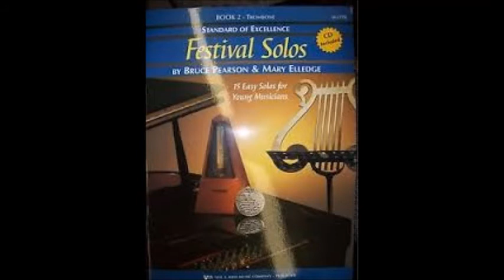Trombone Solo Dance Song from from Standard of Excellence Festival Solos Book 1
Dance Song is composed by Sperontes, performed with accompaniment.